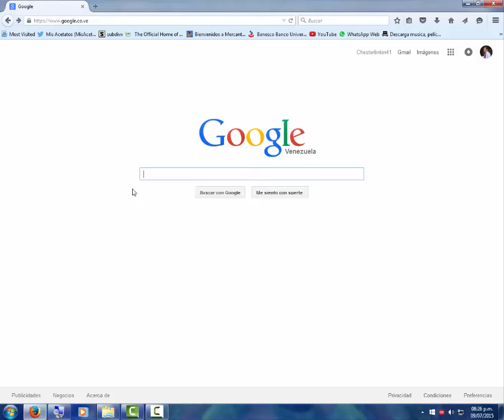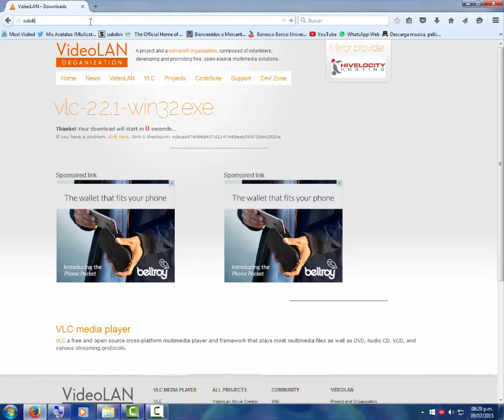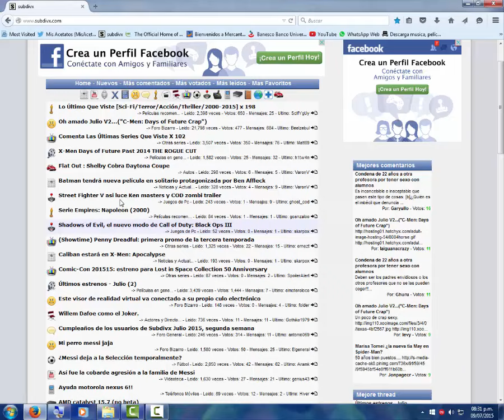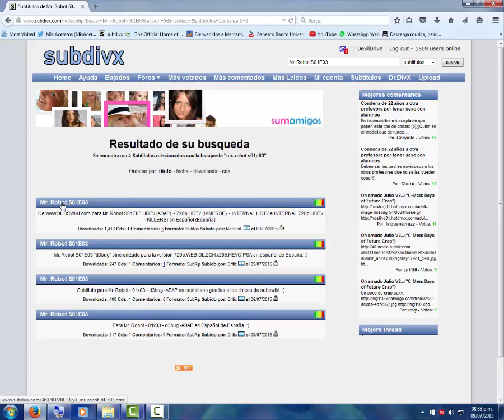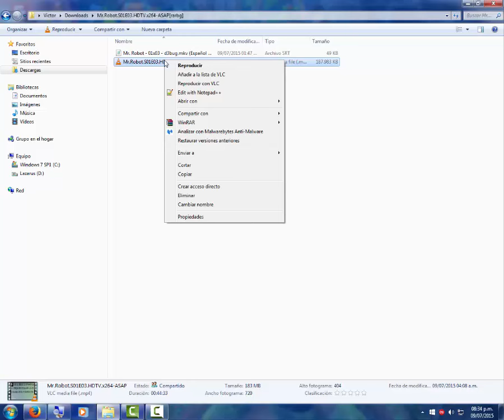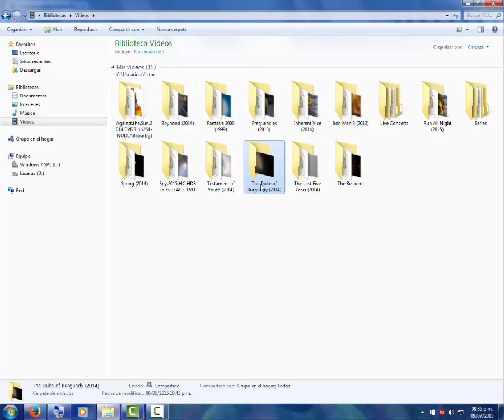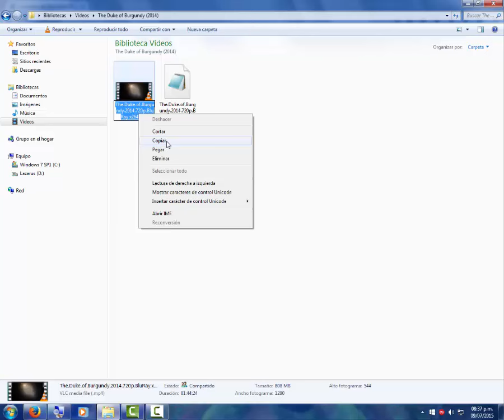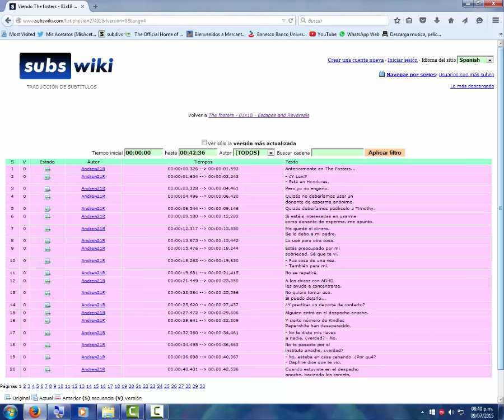Tutorial: Cómo descargar subtitulos para nuestras series y películas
Busquen en mi canal mi otro tutorial sobre cómo descargar torrents. No olviden subscribirse a este  canal de Youtube, y su "like" en el video si les ayudó. Este tutorial está diseñado para aquellas personas que no están muy familiarizadas con internet y sus gracias.

Aquí está la lista de las páginas a donde yo prefiero conseguir los subtitulos para mis películas y series:

y la difunta subtitulos.es

Esta es la lista de páginas de Torrents a donde podrán conseguir películas, series y demás cosas:

(Películas en HD con buena compresión)

(Todo los anteriores y más)

(Pagina de Torrents común y silvestre)